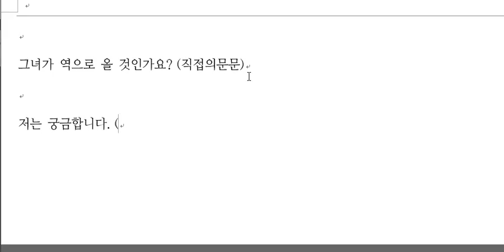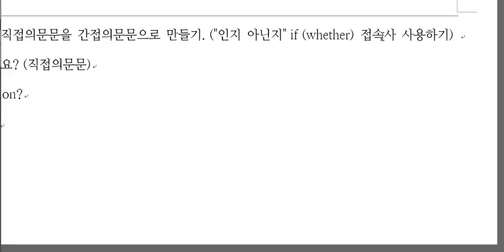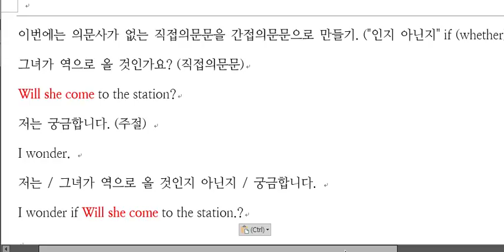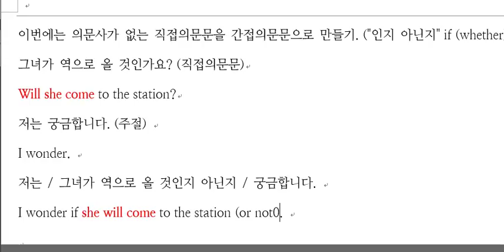의문사가 없는 간접 의문문